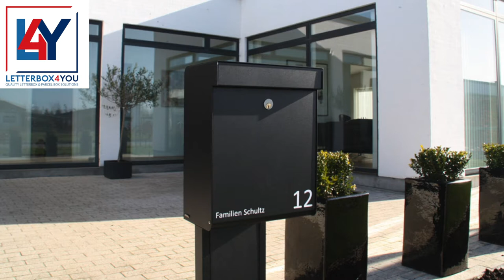Instruction Video Of Wall Mounted Post Box Grundform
Described by the designers as “a mailbox that welcomes you”, the Allux Grundform is an incredibly robust wall-mounted post box with an elegant and timeless design that’s built to protect your post from the wind and rain. With its ultra-reliable Ruko lock, you can be confident your post will stay safe and secure in its spacious inner box, which you can access easily via the large front retrieval door.

The distinctive overhangs and projections that give it its striking shape also help keep the weather at bay, and this combined with the quality of its materials mean it comes with an exceptional 12-year guarantee against rust and corrosion.